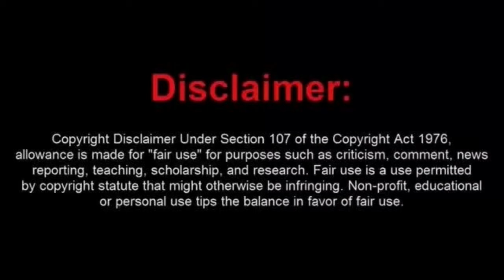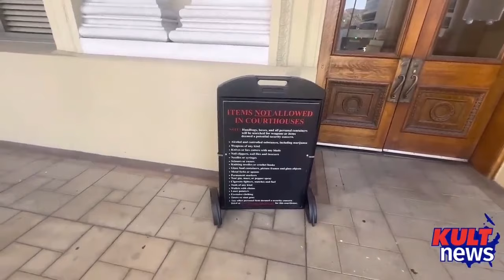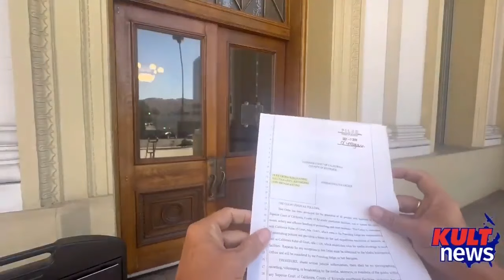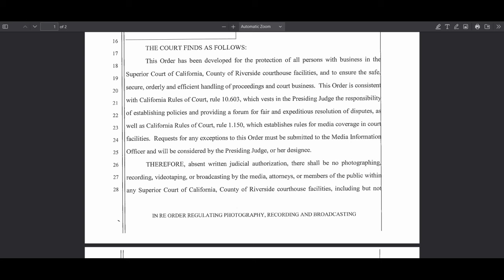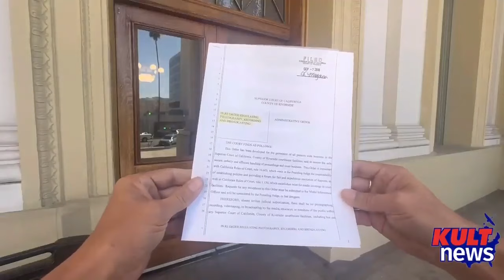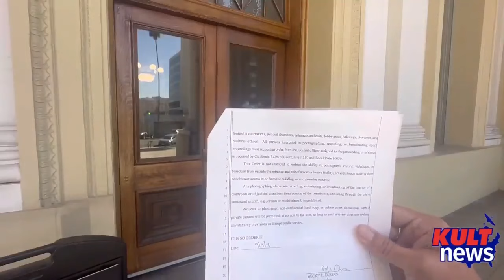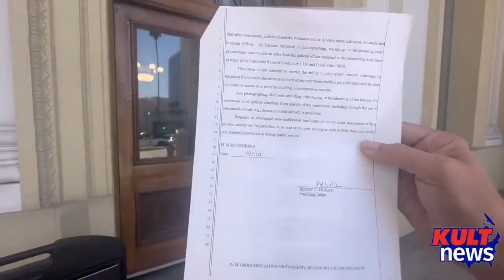Dim Bulb Frauditor Denied Access to Riverside County Courthouse